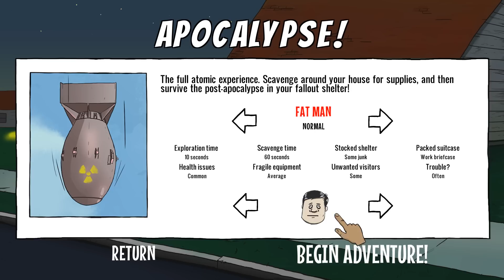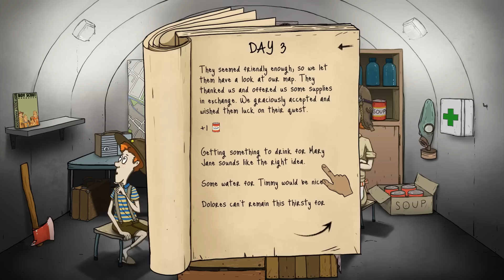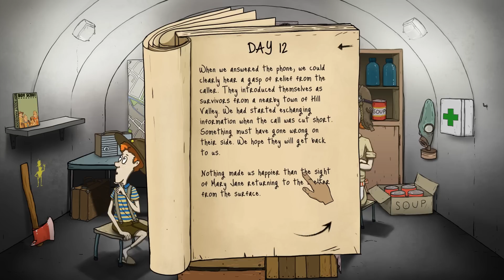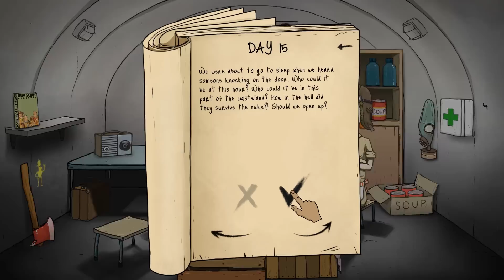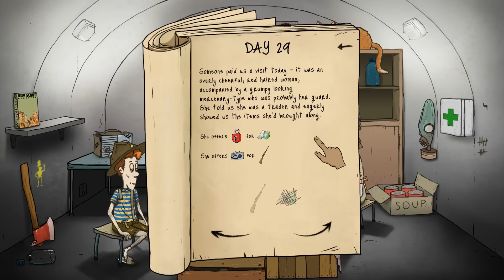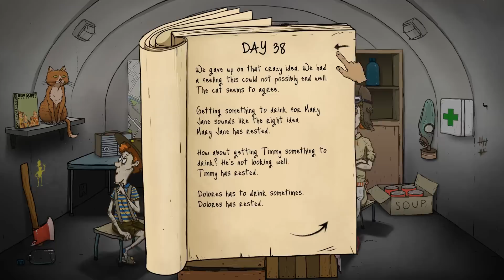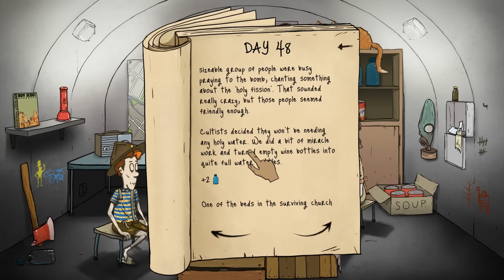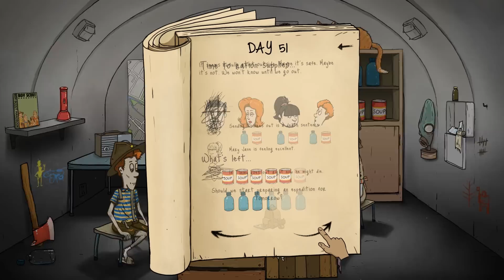NEW FREE DLC to Link 60 PARSECS? (Dolores Scavenge) - 60 Seconds Gameplay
60 Seconds DLC Gameplay - Free update for 60 parsecs hype!

60 Seconds Game Info

With the full release of 60 Parsecs right around the corner, we get one last update that features a new item (harmonica) and Dolores Scavenge mode! New 60 Seconds Gameplay Walkthrough. Let's Play 60 Seconds!